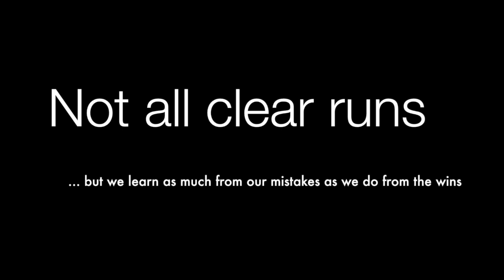EO2017 Showcasing Handling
Some of my fav handler runs at the EO, Silvia, Jouni, Janita and Jenny.  Many parts are slowed down to see the beauty of the handling and connection. Forgive the speed changes, still getting used to the app. Hope to get back to the EO again...